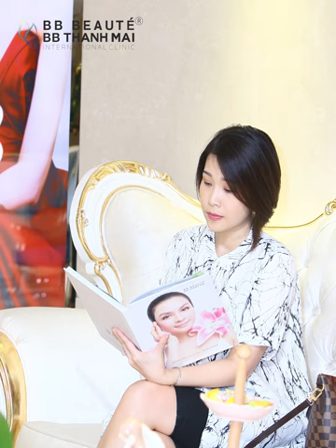Diễn viên Bảo Châu: thần thái tươi trẻ rạng ngời chỉ sau 60 phút với ANTI AGING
💬Khi bước sang tuổi trung niên thứ chị em lo lắng không còn là chuyện tuổi tác nữa mà là những dấu hiệu của lão hóa. Cơ mặt chùng nhão, da chảy xệ chính là điều dễ dàng nhận thấy nhất khi chúng ta đang ngày càng thiếu hụt collagen và elastin dưới da.
❓Vậy bí quyết gì để giữ mãi tuổi thanh xuân
👇Cùng xem Diễn viên Bảo Châu chia sẻ trong video này nhé